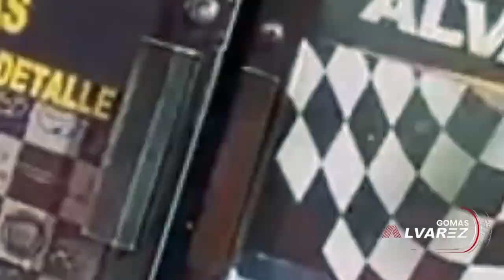CHANEL NO AGUANTAMAS Y SE VA DE ADONIS TVSHOW